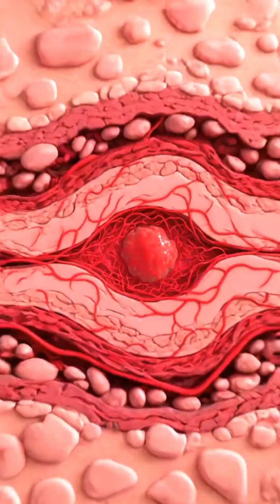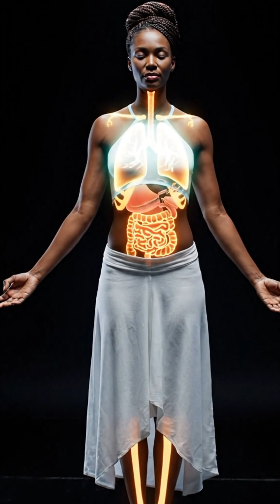What Happens Inside Your Body After Eating#science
Experience a shocking 3D medical animation showing what happens inside your body after eating Burger King — Whoppers, cheeseburgers, and chicken sandwiches.

Watch how your stomach breaks down each bite, how nutrients travel into the bloodstream, how your brain and muscles receive energy, and how your body reacts both positively and negatively.

This cinematic 3D video covers:
✔ Stomach digestion
✔ Nutrient absorption
✔ Brain and muscle reactions
✔ Gut health effects
✔ Side effects: blood sugar spikes, irritation, inflammation, low energy

Perfect for viral educational shorts, health awareness content, and eye-catching 3D medical visuals.

Burger King
Whopper
cheeseburger
chicken sandwich
fast food digestion
3D medical animation
inside your body
stomach animation
intestine animation
nutrient breakdown
blood sugar spike
health awareness
food science
viral shorts
anatomy 3D
medical video
Burger King food
what happens when you eat fast food
body reaction
3D cinematic animation